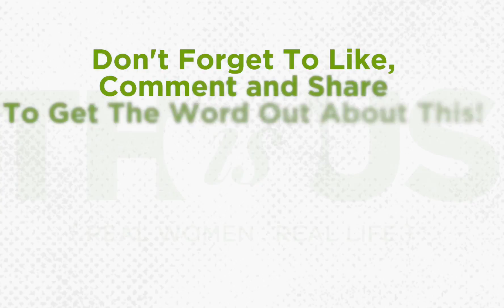THIS IS US: Why? Part 2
Real Women Real Life. Continuing our story from last week we see the rest of this lady's journey. We hope you are encouraged.